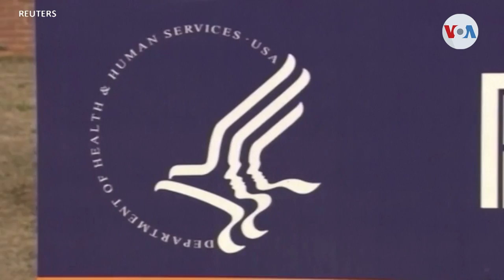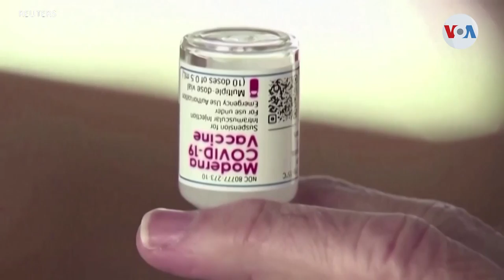Podría pronto llegar la vacuna anticovid 19 para los niños menores de cinco años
La FDA estadounidense podría pronto dar una respuesta sobre inmunizar con la vacuna Pfizer a niños menores de cinco años. De hecho, la empresa está lista para gestionar la autorización que permitiría a toda la población estadounidense inmunizarse contra el COVID-19.

¡Visítenos!